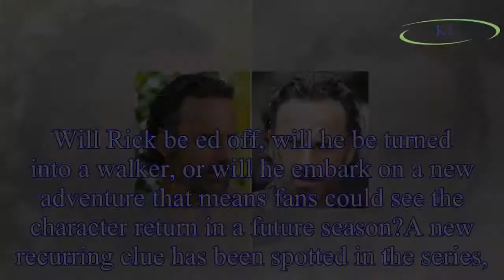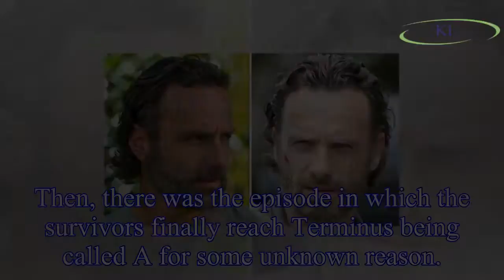The Walking Dead season 9 spoilers: Rick Grimes to survive? Here’s the clue YOU missed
It has been officially confirmed that Rick Grimes (played by Andrew Lincoln) will leave The Walking Dead in season nine.
What’s not so sure is how he’ll leave end up leaving the show as there are so